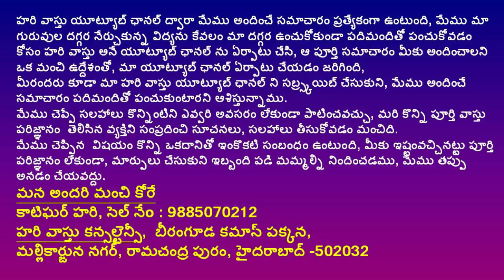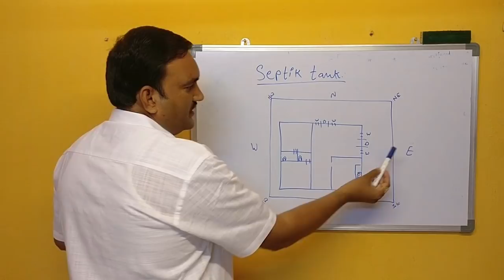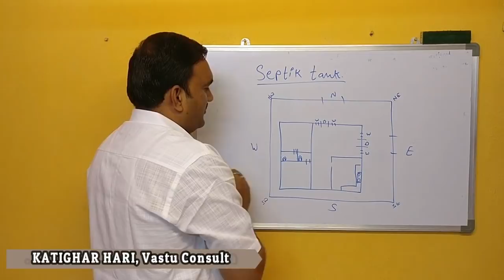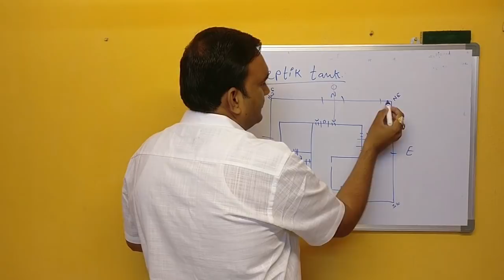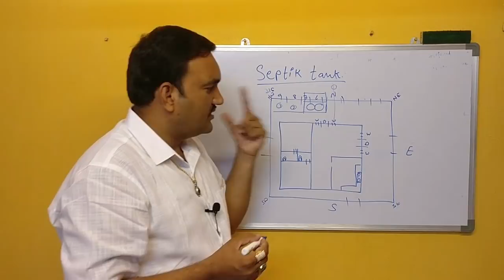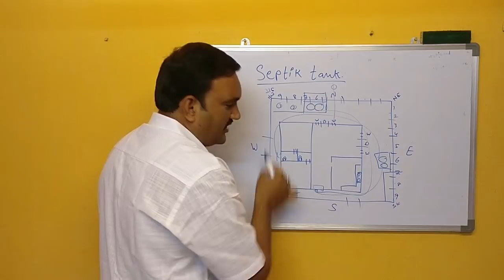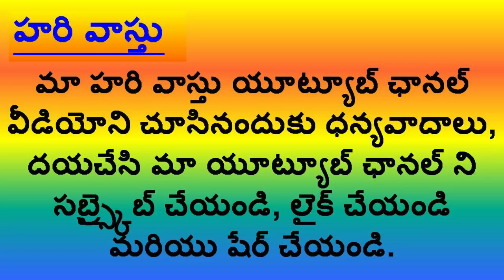సెప్టిక్ ట్యాంక్ వాస్తు నియమాలు | best place for septic tank | vastu for septic tank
episode 52👉 Please Watch  ► సెప్టిక్ ట్యాంక్ వాస్తు నియమాలు | best place for septic tank | vastu for septic tank

1.Where is the best place for septic tank
2. septic tank vastu for home
3. septic tank intlo ekkada pettali
4. Septic tank north place lo ekkada undali
5. septic tank east lo ekkada pettochu
6. Septic tank vastu | vastu for septic tank | hari vastu
7. vastu for septic tank
8. septic tank vastu in telugu
9. septic tank ekkada pettali vastu
10.east lo septic tank ekkada pettali
hari vastu septic tank
septic tank hari vastu in telugu
vastu for septic tank in telugu